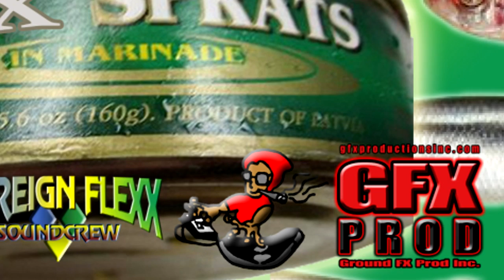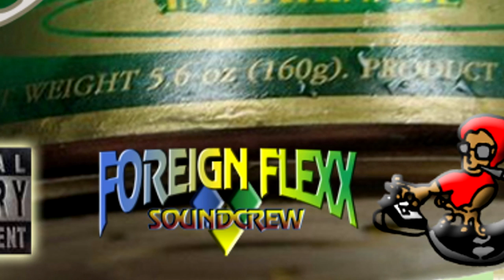Double Ice - Bow Fi No Meal Remix (Sprat Riddim)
Recorded @ GFX Studio for GFX Productions Inc. check us out